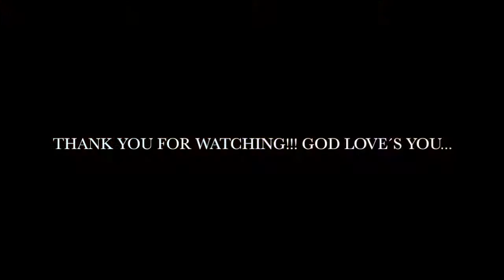2019.06.09 "It Is Not About Me"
By: Pastor Steve Mark Mondala
(Hope Haugesund International Church)Norway.

for more information.

God bless!!!